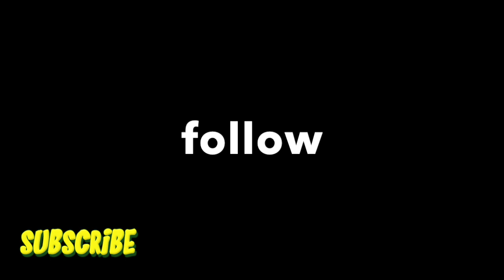UFC 313: Khabib Nurmagomedov versus Islam Makhachev Full Fight Breakdown by Paulie G